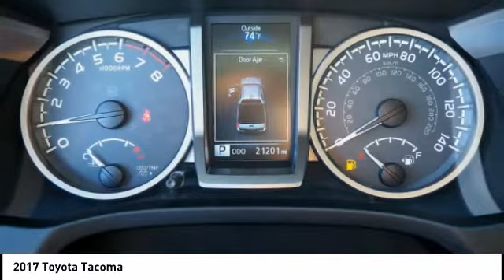2017 Toyota Tacoma Orange CA U25957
2017 Toyota Tacoma

1400 North Tustin Ave.

Pick up this White 2017 Toyota Tacoma, available today at Toyota of Orange. This could be the one you've been searching for.